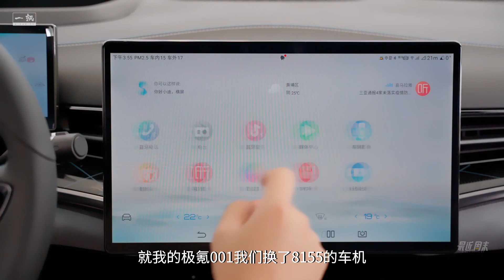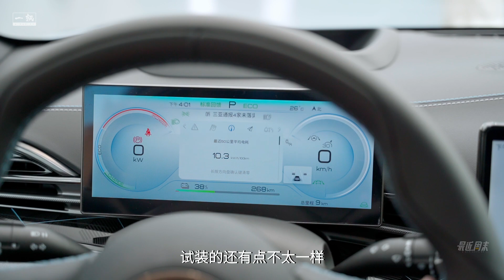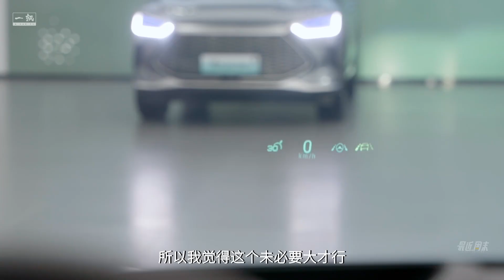【最近周末】比亚迪量产海豹会有什么不同？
前段时间，我们提早看到了比亚迪海豹实车，当时整台车的质感让我们印象深刻。现在比亚迪海豹已经上市，我们也看到具体的配置表，这趟我们特别去了比亚迪4s店，看看量产海豹车机最终变成什么样，以及哪个配置更合适。